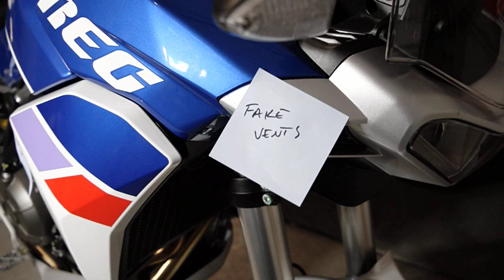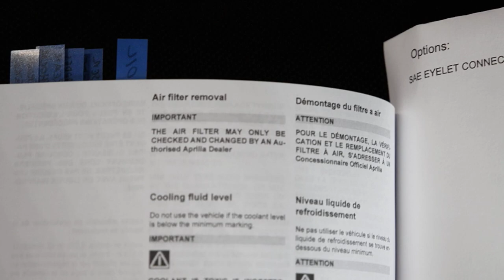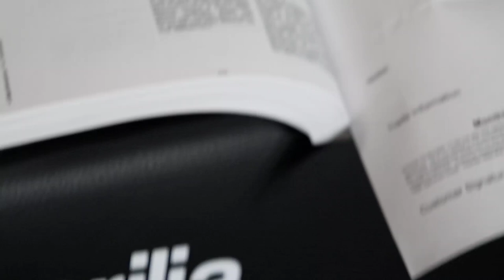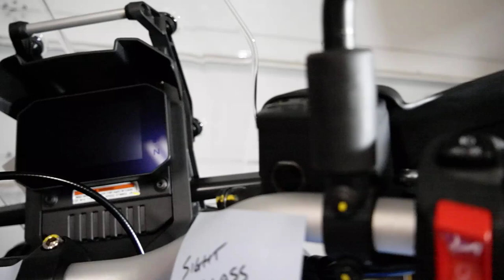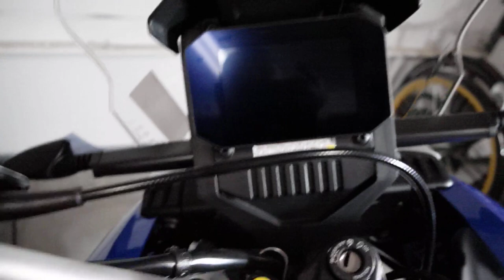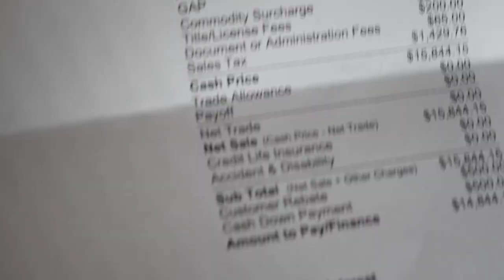Aprilia Tuareg 660 First Impressions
An OCD's honest first impressions of the 2022 Aprilia Tuareg 660.